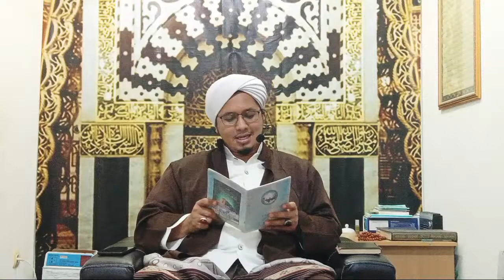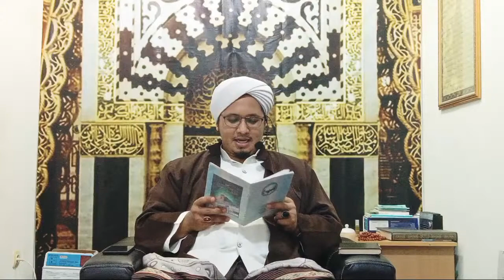Pembacaan Manakib Sayyidatina Khadijah oleh Habib Mahdi bin Yahya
Insya Allah Channel ini akan selalu Opload Berbagai Macam Kegiatan Dakwah Islam dan juga media Informasi berita terkini, Viral, Trending yang ada di Indonesia Khususnya di tanah Borneo Kalimantan Selatan. Salam Hormat salam santun buat semua pecinta karya saya.